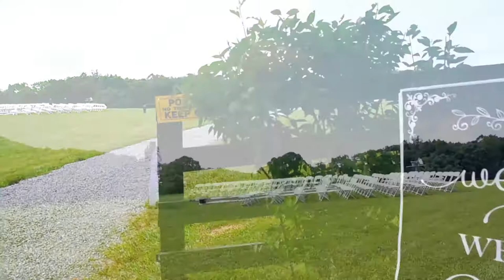Thomas + Victoria Matthews Wedding Video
By: Original Circle Studios

Thomas and Victoria had the most beautiful wedding, in Blue Ridge, Aska Farms. Surrounded by mountains and fresh air, gave us the perfect scenery for this lovely video.

Songs:
1. Violinist Instrumental
2. Jason Derulo - Marry Me